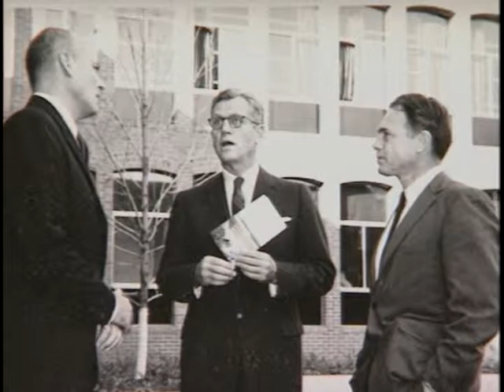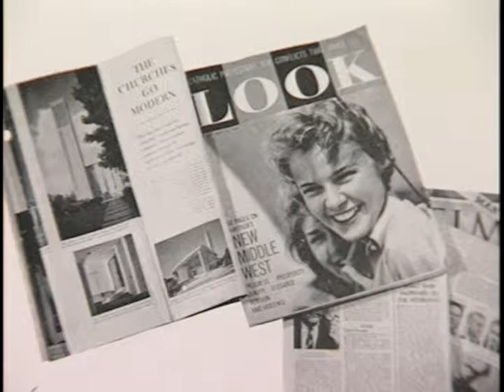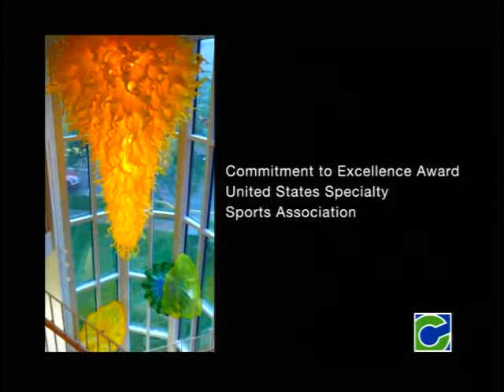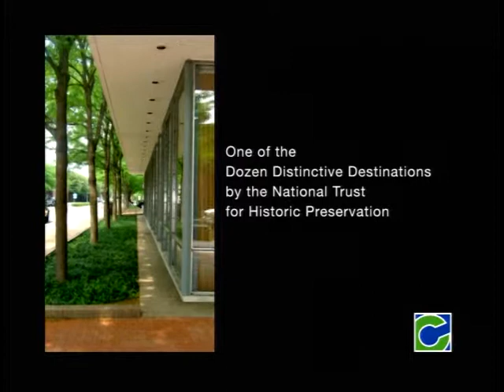The Columbus Story, 2007 version